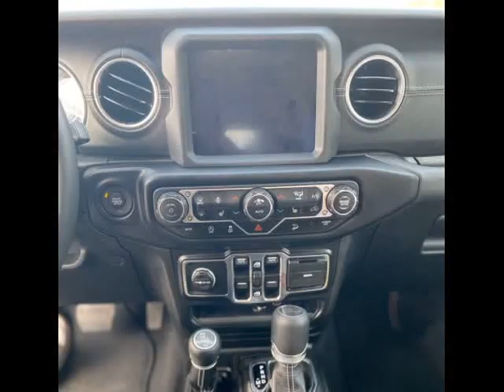2019 Jeep Wrangler Unlimited Sahara 4x4 (SURREY, British Columbia)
Rapid finance Inc
12750 KING GEORGE BLVD
SURREY